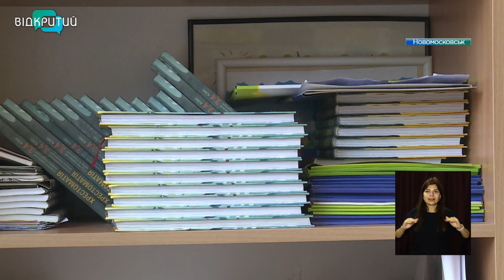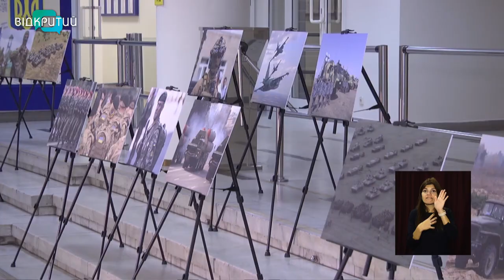Новини OPEN NEWS від 13 жовтня 2021 року 13:15